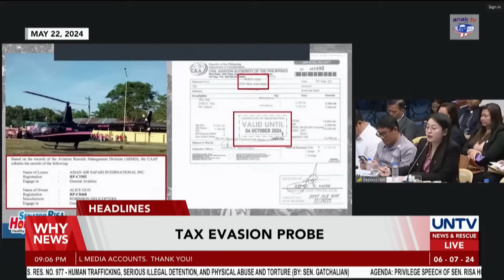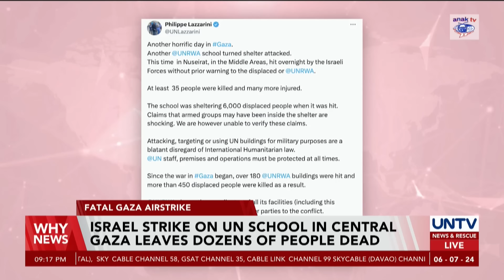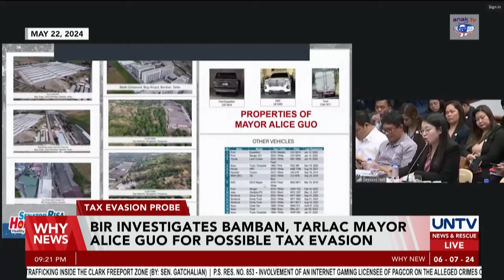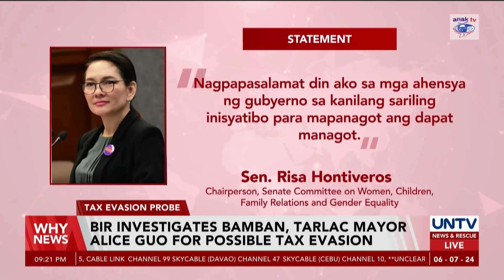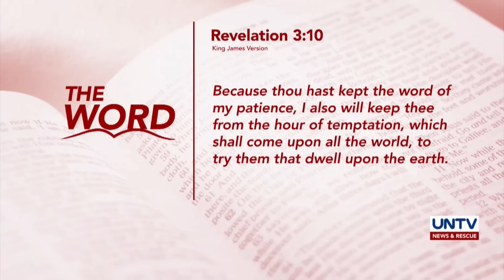UNTV: WHY NEWS | June 7, 2024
-Foreign POGO workers from Porac, Pampanga subjected to immigration profiling, biometrics

-Group of PH scientists say corals in Escoda Shoal almost 100% dead

-BIR investigates Bamban, Tarlac Mayor Alice Guo for possible tax evasion